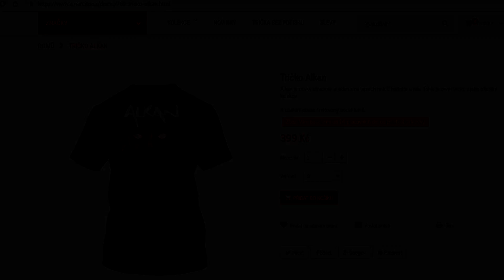Jak se to mohlo stát...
Dnes jsem si pro vás připravil video, ve kterém jsem teda opravdu zaperlil ve finále!:D Buďte na mě hodní, prosím!:D
⬇️ DŮLEŽITÉ ODKAZY ⬇️